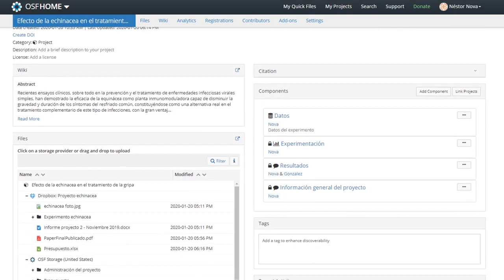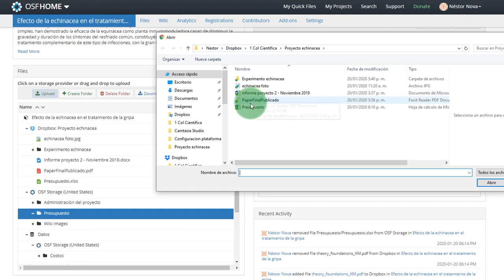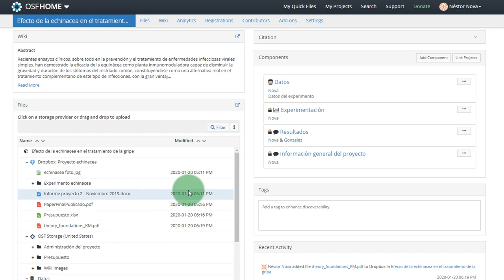Subir archivos en OSF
¿Cómo cargar archivos a OSF? En este video se explica como subir o cargar archivos en OSF.